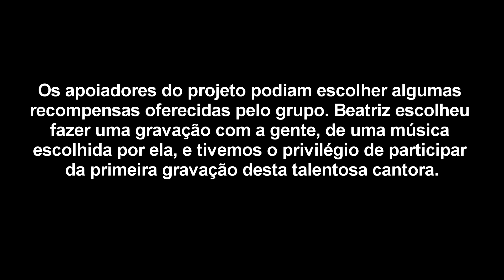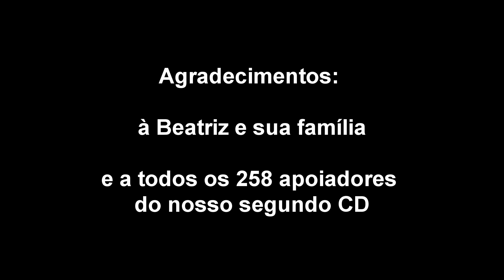Ordinarius + Beatriz Lomelino em "Valerie"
Arranjo e produção musical: Augusto Ordine
Ordinarius = André Miranda, Augusto Ordine, Letícia Carvalho, Luiza Sales, Maíra Martins e Marcelo Saboya
Participação especial: Beatriz Lomelino
Imagens: Luiza Sales e Marcelo Saboya
Edição de vídeo: Marcelo Saboya
Agradecimentos: à Beatriz e sua família e a todos os 258 apoiadores do nosso segundo CD